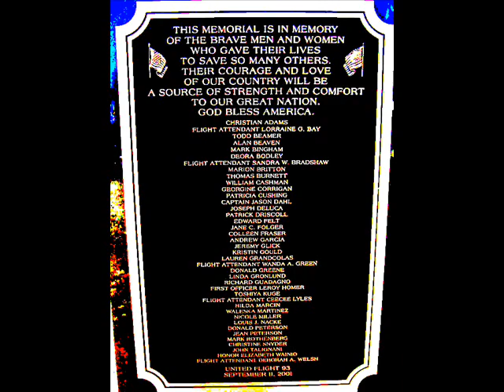Remembering United Flight 93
A tribute to the heroes on United Flight 93